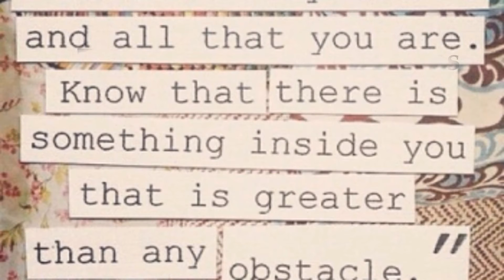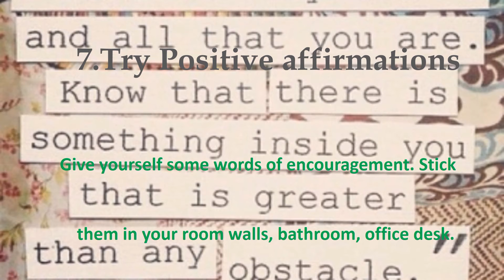10 Simple Ways To Reset Your Mind, Body, And Soul and creating Positive thinking.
There are going to be so many ups and downs in your life but you need to take care of yourself in all the condition. Here are some simple things you add to your daily routine.